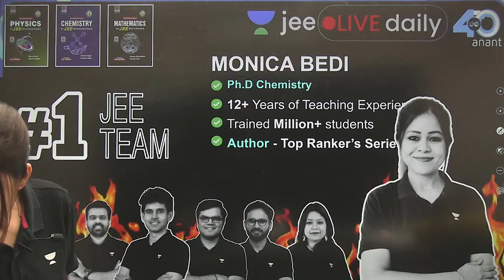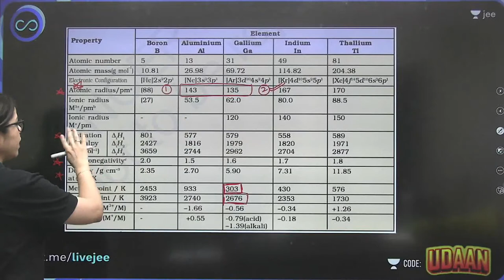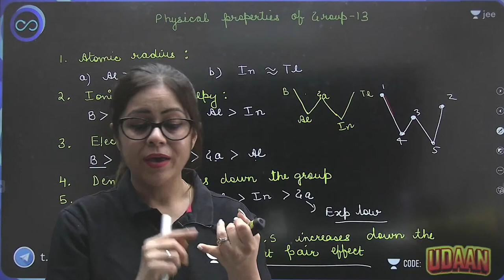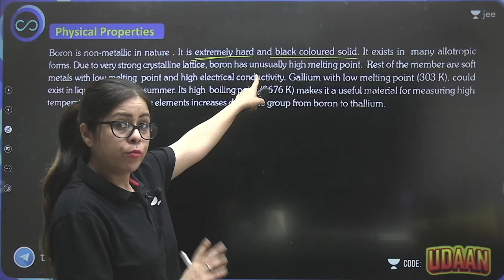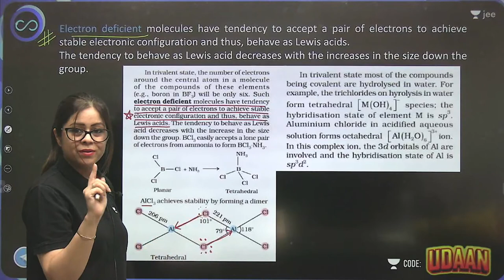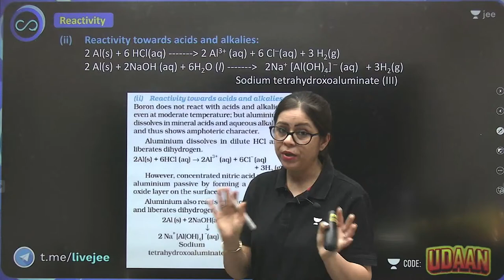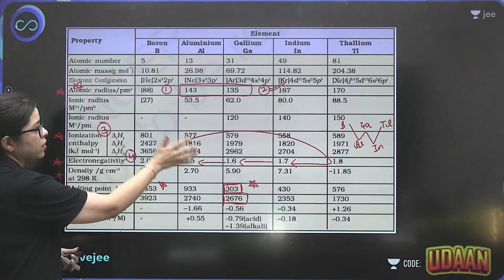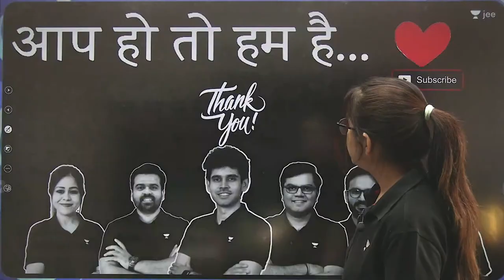P Block Elements L1 | Properties of Boron Family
Exclusive Rank Booster Program for 95+ Percentilers of JEE Main Session 1
Enroll to Unacademy Scholarship Test and get 90% scholarship at Unacademy Centres